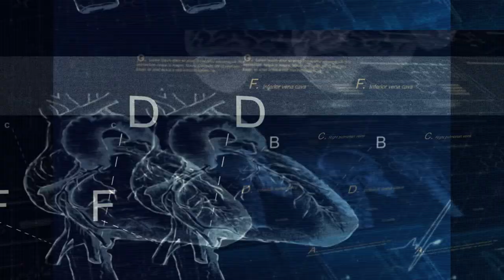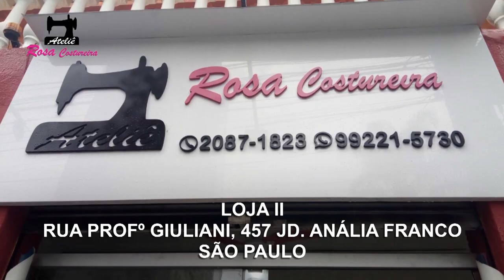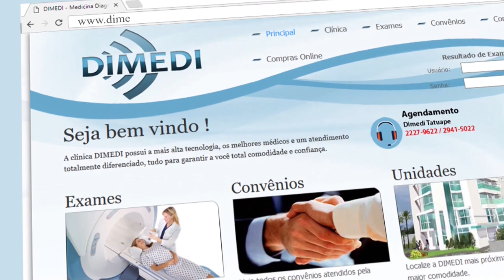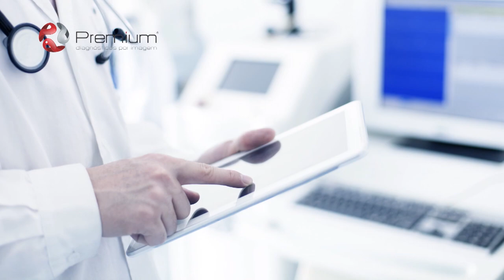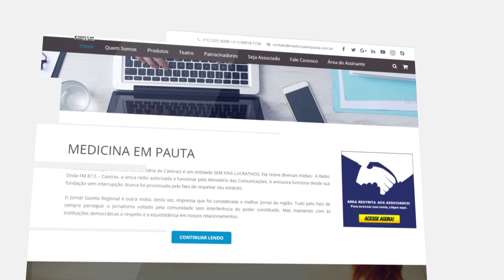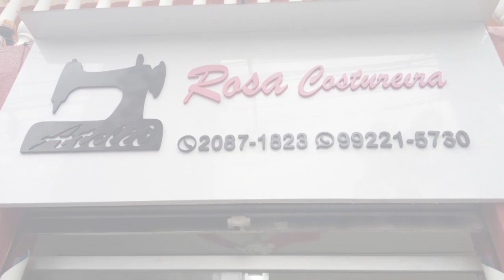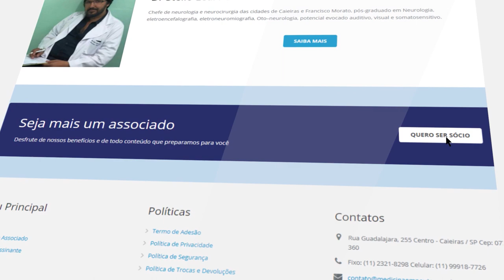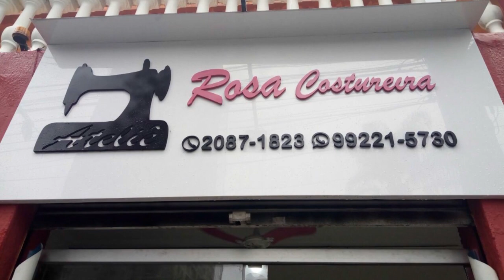Mania de Médico 53 | Os pecados da doença de Alzheimer, O Ame no Cimbaju, A saúde no novo governo